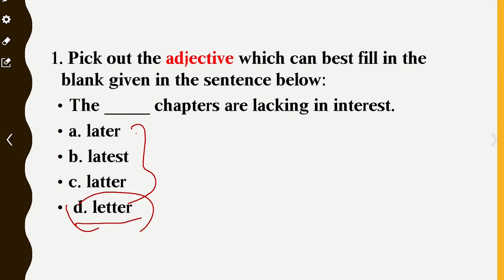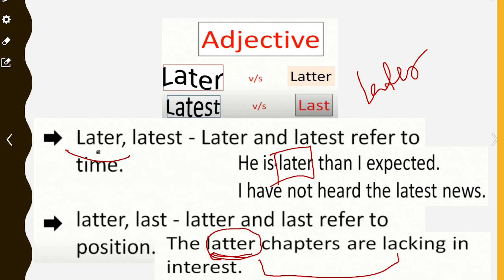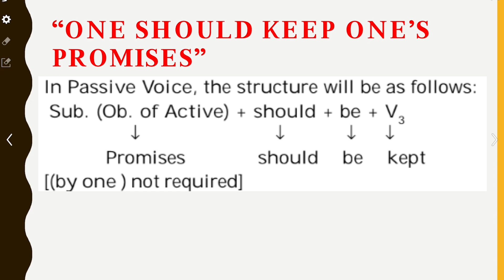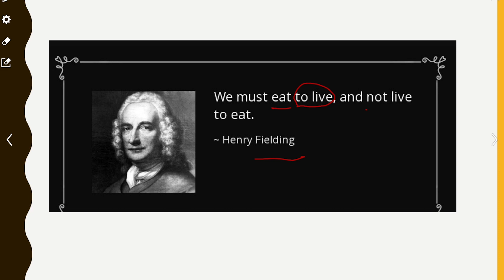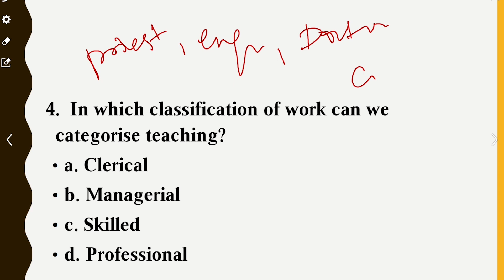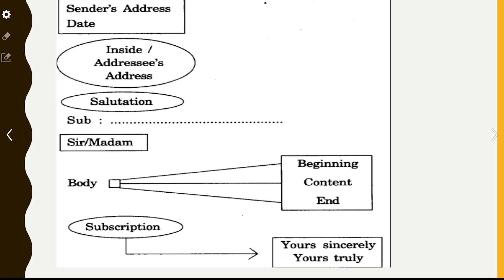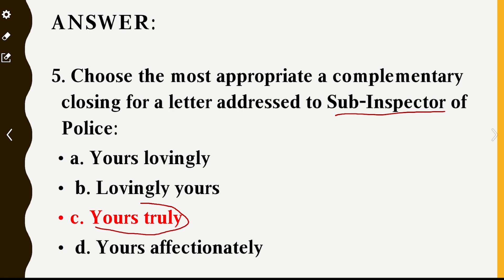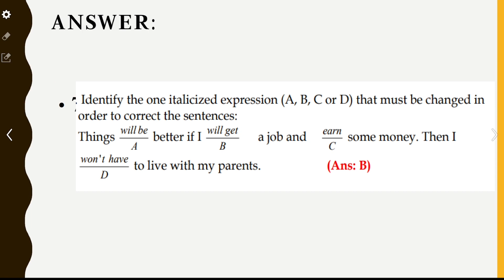TET 2022: ENGLISH - PREVIOUS YEAR QUESTIONS DISCUSSION